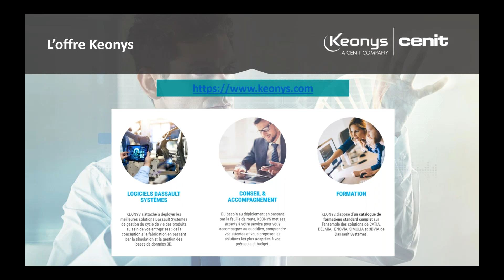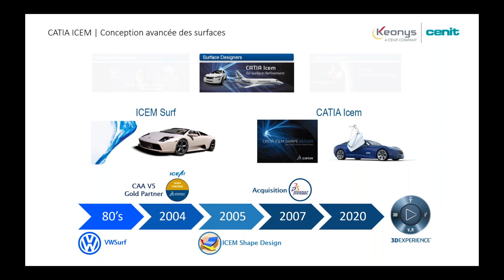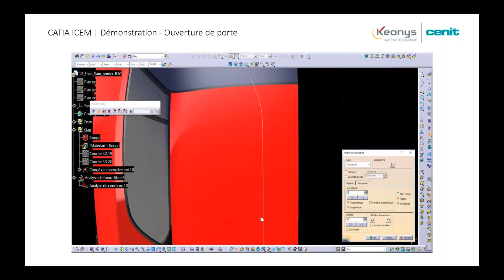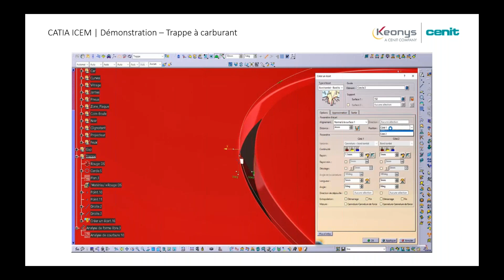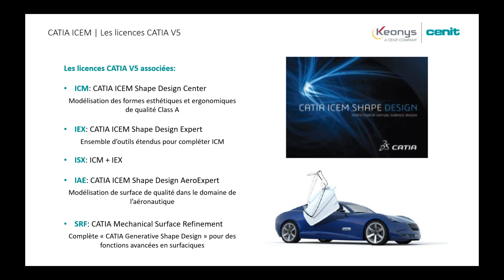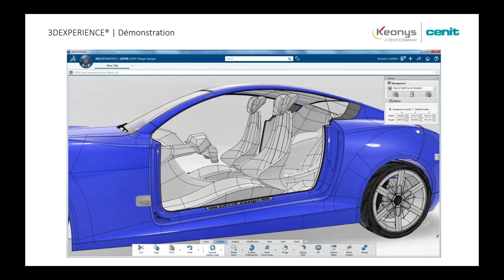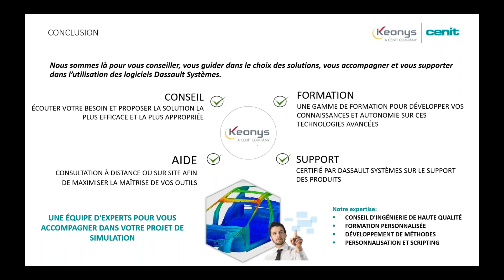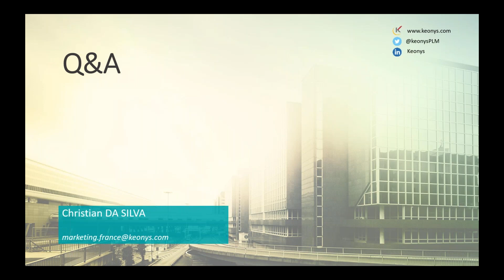WEBINAIRE - Maîtrisez et améliorez la qualité de vos surfaces avec CATIA ICEM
Ce webinaire est dédié à la présentation du produit CATIA ICEM qui permet aux utilisateurs de modéliser des formes esthétiques, ergonomiques ou fonctionnelles de la plus haute qualité. La modélisation libre de surface associée aux méthodes paramétriques permet à l’utilisateur de valider plus rapidement ses concepts.